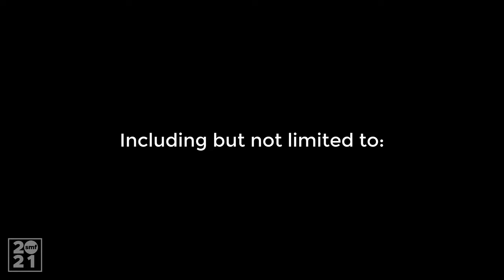Summer Mapping Fest 2021 | Trailer